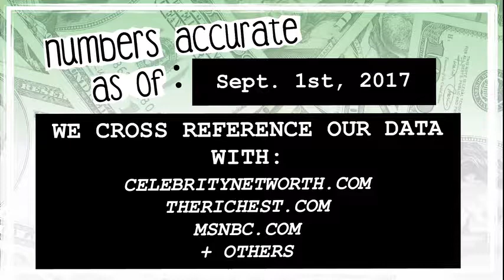WHO’S RICHER? - Aziz Ansari or Amy Schumer? - Net Worth Revealed! (2017)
Who’s worth more? How much money do Aziz Ansari and Amy Schumer have? We reveal their net worth and calculate the difference between the two!